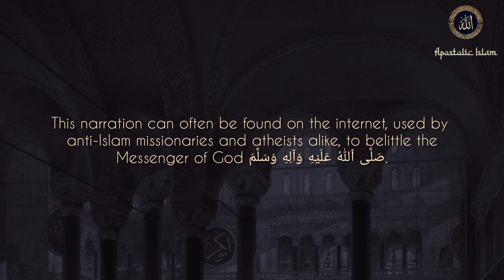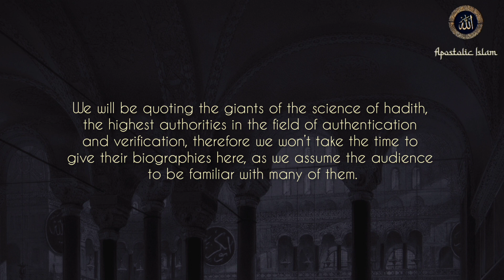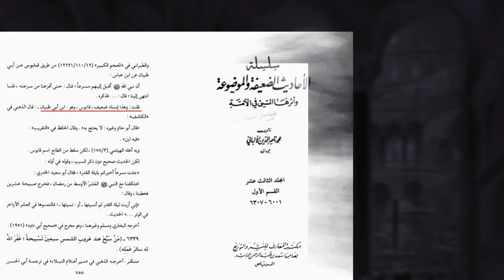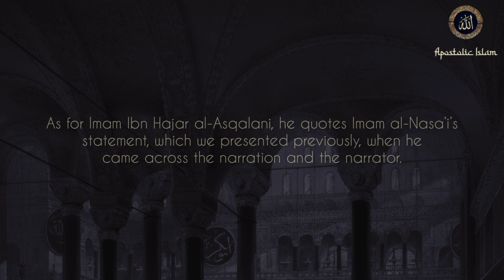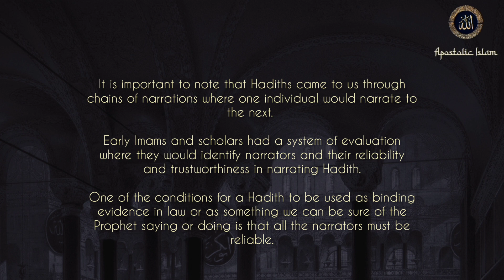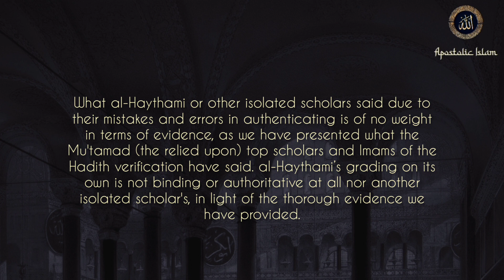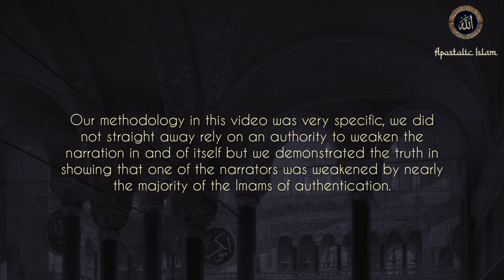Weak Hadith: Prophet Muhammad ﷺ & Grandson's Genitals | Brief Explanation of Obscure Gradings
May ALLAH ﷻ the Creator of His slaves Jesus ﷺ and Muḥammad ﷺ be pleased with the Imams of Hadith & Sunnah.

LINK TO THE VERDICTS OF THE IMAMS ON THE NARRATOR & THE NARRATION;